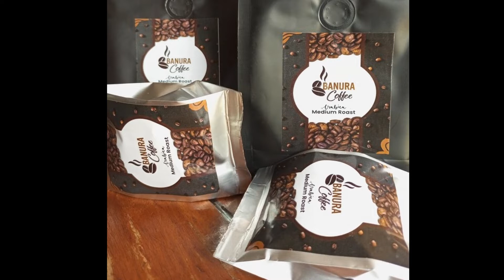Unveiling Social Entrepreneurs in Uganda- Banura Coffee Limited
Meet our todays woman social entrepreneur, Ms. Mercy Atugonza, the managing director of Banura Coffee Limited. This is a youth based business that offers a wide range of services for example skilling the youth into coffee value chain, selling roasted coffee both beans and ground, barista skills and coffee shop consultations among others. Through  this initiative, they have been able to inspire and train fellow youths into the coffee value chain and as a result they have established their own coffee brands within the community.